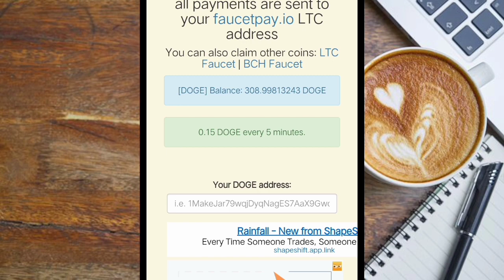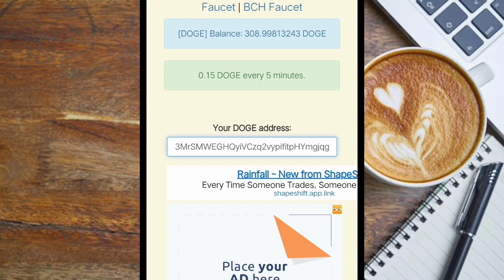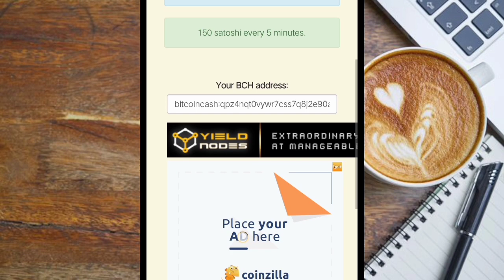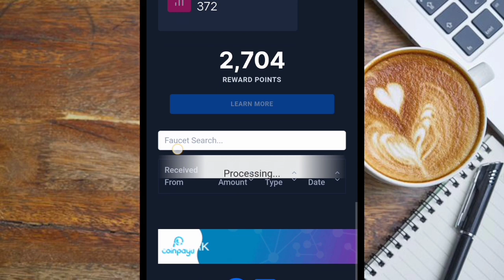Penghasil Dogecoin dan Bitcoin Cash Legit tercepat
Dogecoin dan bitcoin Cash gratis

bitcoin gratis
terbaru
bitcoin